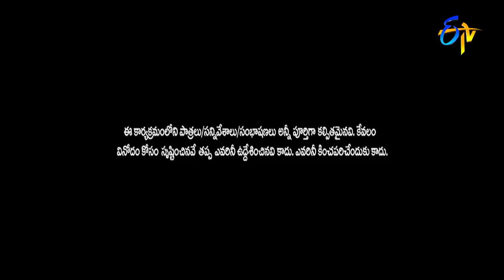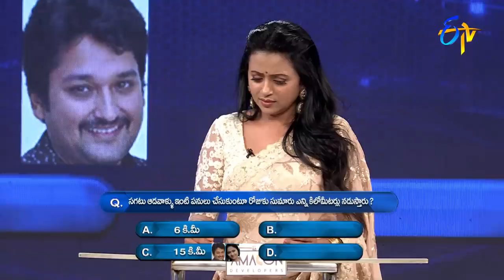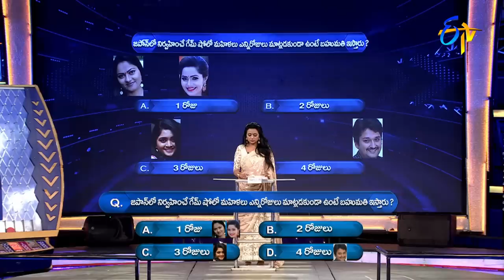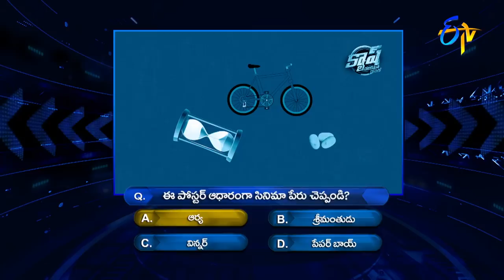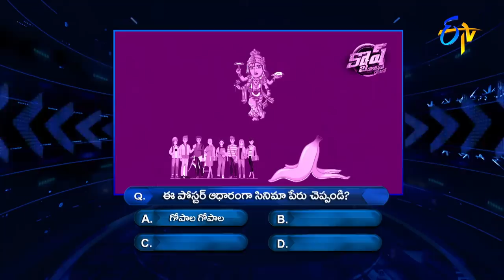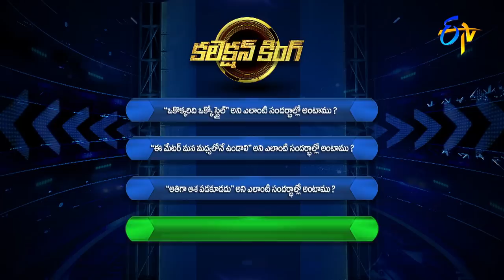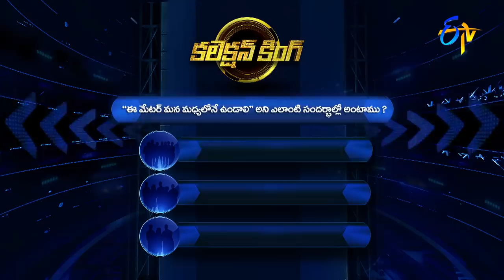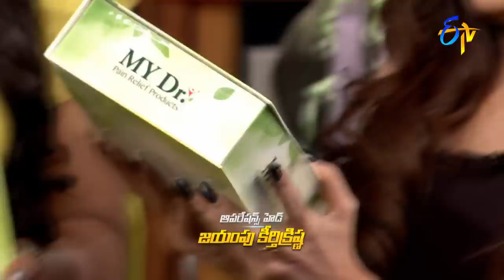Cash | Sai Kiran, Suhasini, Sireesha, Shobha Shetty | 22nd January 2022 | Full Episode | ETV Telugu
Sai Kiran, Suhasini, Sireesha and Shobha Shetty join the show and participate in various rounds of games to win cash.

Chapters
00:00 Start
00:13 Anchor Suma Intro
01:02 Celebrities Intro
04:38 Paisa Vasool Round
16:47 Money Money More Money Round
21:51 Collection King Round
04:10 Pakado Pakado Round